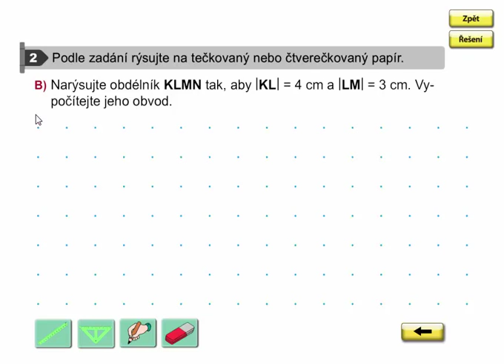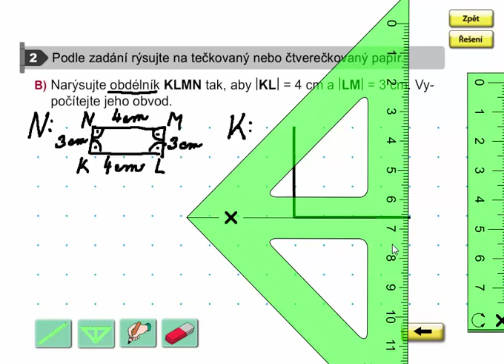Obvod obdélníku (rýsování, výpočet), Geometrie 3. ročník, strana 41, cvičení 2B